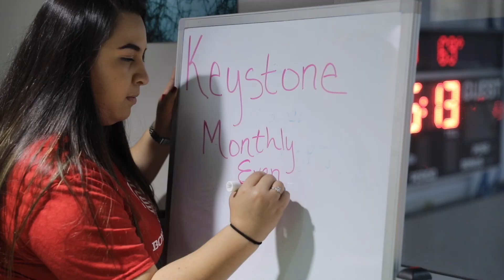CHRISTA - Boys & Girls Clubs of San Antonio 2020 Youth of the Year Finalist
I may be one person, but together, I know we can make a difference in others' lives. We just have to take the first step into resolving issues, not as individuals, but as a community, city, state, and even country united." - Christa, 2020 Youth of the Year Finalist

Youth of the Year is a signature Boys & Girls Clubs program that prepares the next generation for leadership in a diverse, global and integrated world economy. Beginning in 1947, Youth of the Year has evolved into a comprehensive leadership development program aimed at preparing young people for the 21st-century world and workplace, emphasizing that leadership skills, such as communication, goal-setting and teamwork, are essential for everyone.